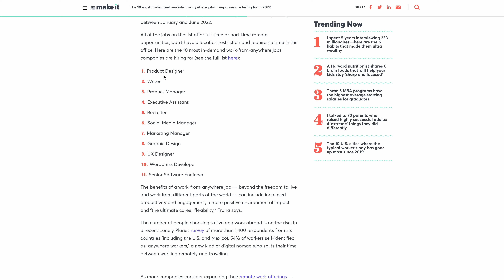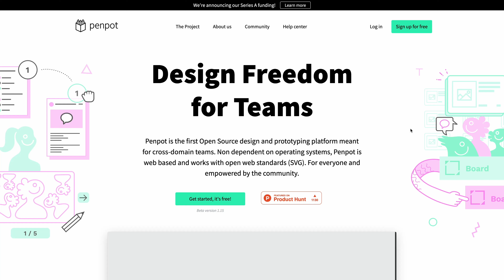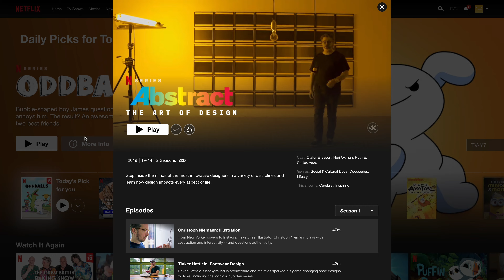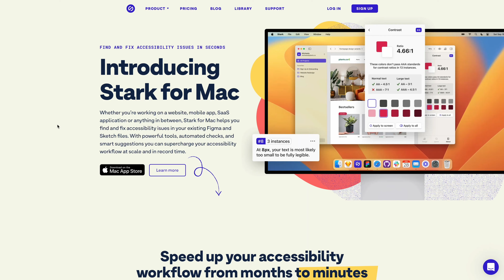Penpot makes an announcement!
Watch the first episode of the Product Design Report where we talk about working remotely as a designer, Penpot's big announcement about a round of funding, the Abstract show on Netflix, and the new Spark app for Mac.

Links:
1. Article about in-demand remote jobs
3. Penpot’s article announcing funding
4. Abstract show on Netflix
6. Tweet from Anna Cook about accessibility specialists

00:00 Intro
00:19 Hot Topic
03:09 Headliner
08:09 Extra Credit
11:59 Have You Heard?
14:30 Conclusion

🎥 About the Product Design Report
The Product Design Report is a show about what's going on in the product design world and why it matters.

👨🏻‍💻 About UX Tools
We’re two full-time product designers sharing practical lessons and resources.